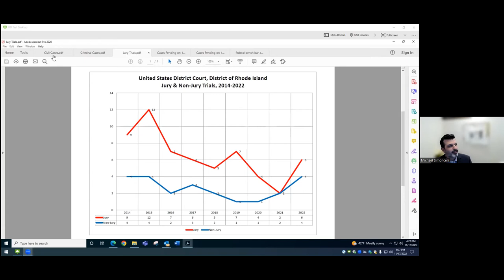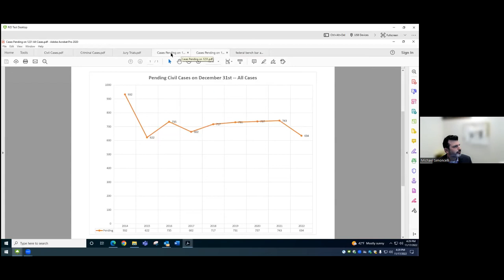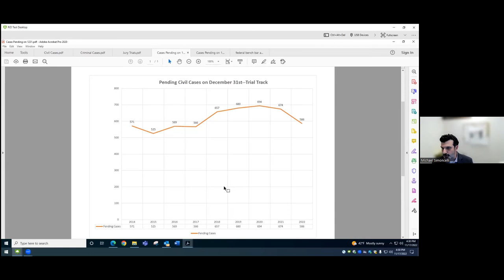Federal Bench Bar Meeting 11-17-22